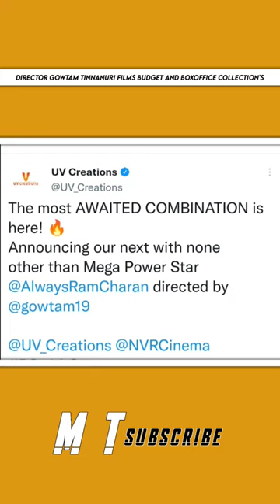Director Gowtam Tinnanuri Films Budget And Boxoffice Collection's